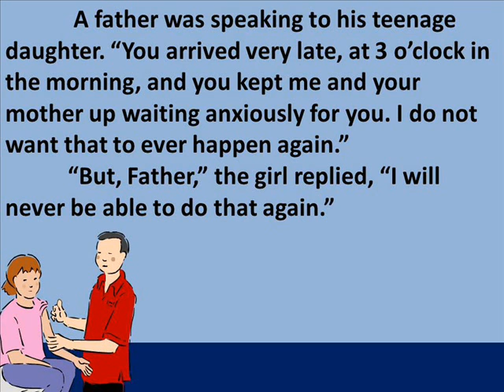Riddle #320 - Teenage Daughter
NOTE: There is a kind of riddle that although I like, not usually put on this channel because I note that some of the subscribers do not enjoy it much, but others really like. They are riddles that involve science, math, physics and biology. For this reason, i decide to put this kind of riddle in coolriddles2. Thank you for your understanding.